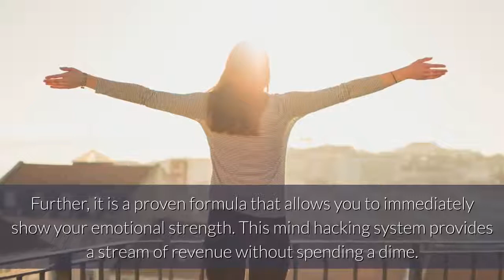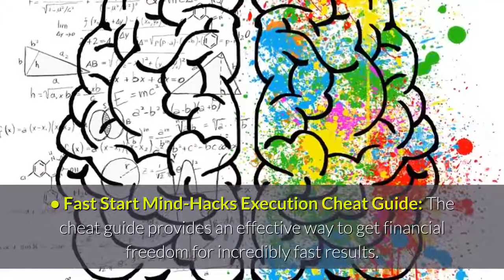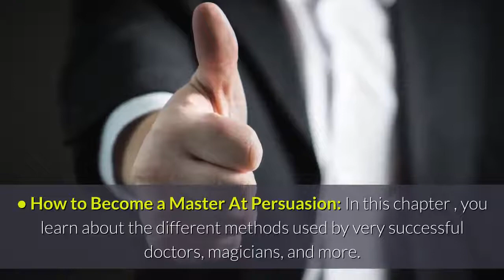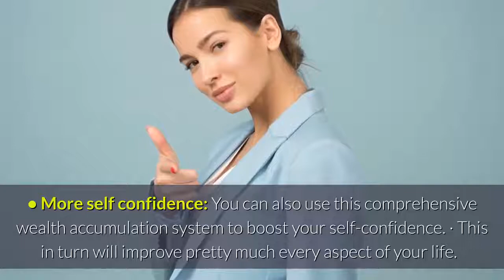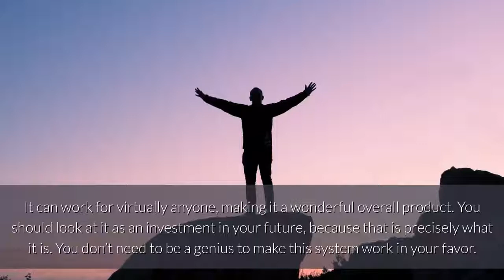Overnight Millionaire System Review | Overnight Millionaire System Reviews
Overnight Millionaire System is a program that will provide information on all stages of life many people need written by Wesley Virgin. Wesley Virgin has stated that this program has changed many people with the help of secret overnight hacking. He also explained that this guide is a successful Bible. It includes 5 full audio sets of Mindset Hack that can improve your life. This will help you improve the thinking of millions of millionaires.

Benefit:

You can also use this asset accumulation system to increase your confidence. This will improve almost every aspect of your life.
Overnight millionaire system helps to understand conscious things.
This system works for most people. No matter where you start.

Bonus:

Wealth is supernatural often.
Formula to stimulate the body.
A morning rite of millionaires.